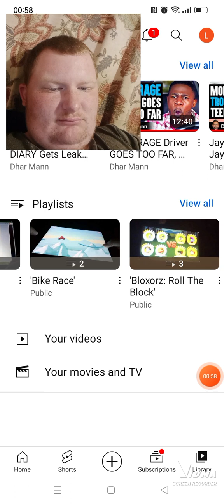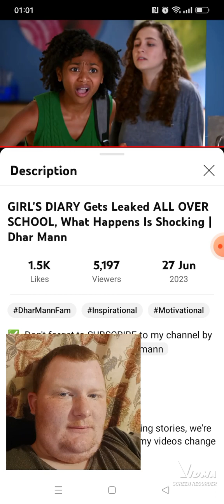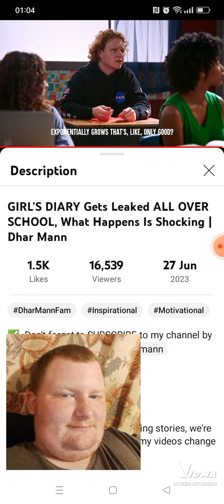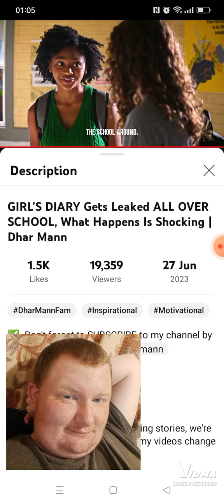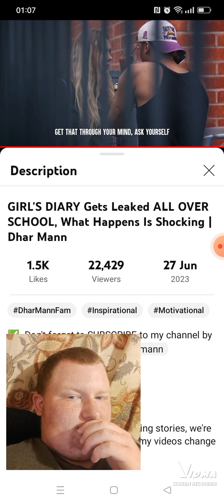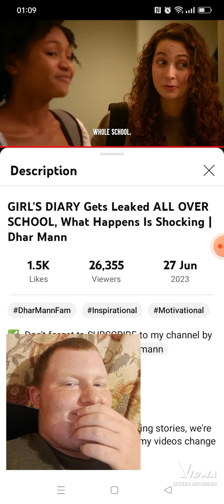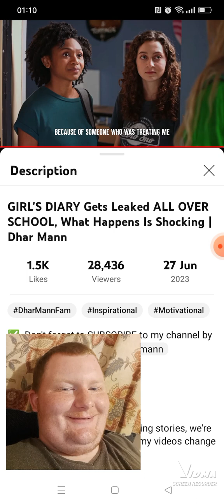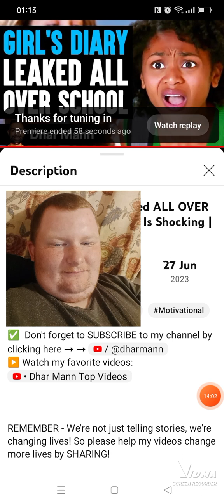FROM EVIL TO GOOD..I SAY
Can't believe what this came to in the end. Wow!